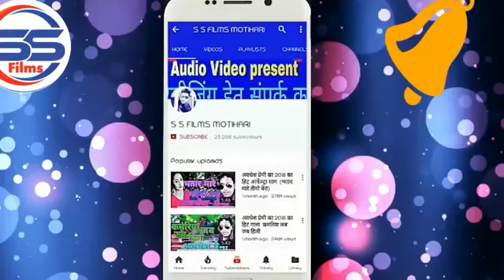sanjay dhanka 2 S k sani ka song 2022